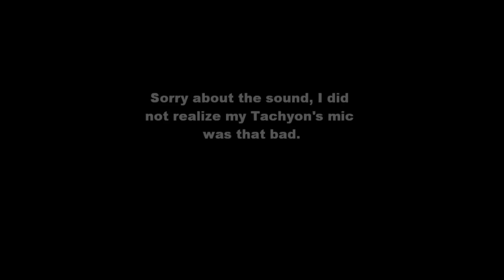Windy City Classic CPX-John Part 1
First 20 minutes of the classic from John's POV. I will not upload Ben's because the GoPro was angled up and they were together the whole time.